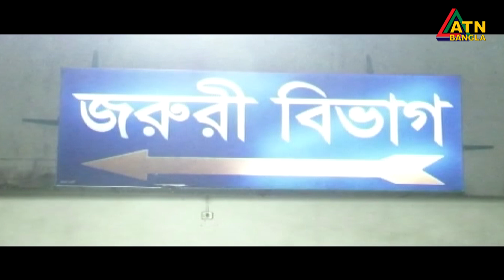এটিএন বাংলা প্রতি ঘন্টার সংবাদ । সকাল ১১ টা । 20.03.2021 | ATN Bangla News